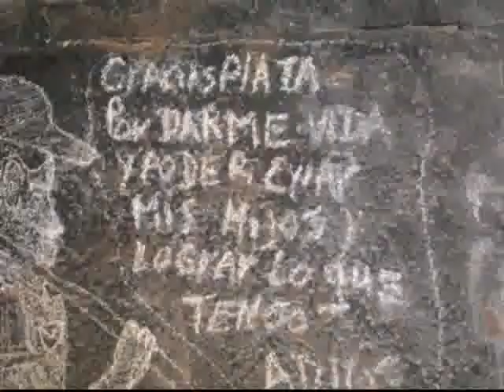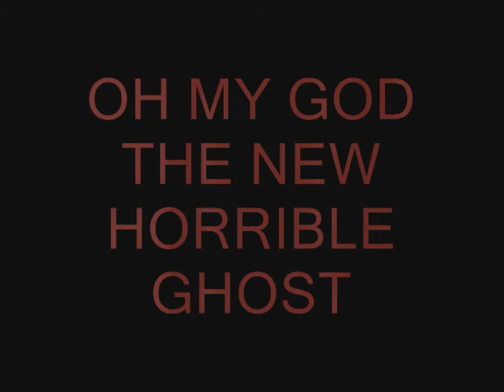jigsaw factory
this is a video of the hunted factory in puerto rico but i call it jigsaw factory  enjoy